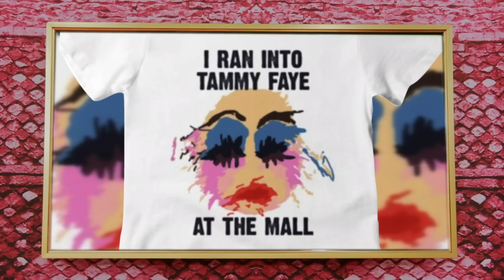Drag Race Season 16 Episode 12 First Lewk 🫨💄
Feelings are shared & faces are cracked after last week’s maxi challenge! DragRace is all-new FRIDAY at 8p on MTV!

Go watch on MTV and Paramount+ in US and Latin America

Listen to Squirrel Friends: The Official RuPaul's Drag Race Podcast hosted by Alec Mappa and Loni Love. Available wherever you get your podcasts